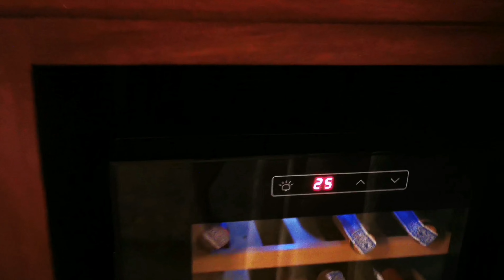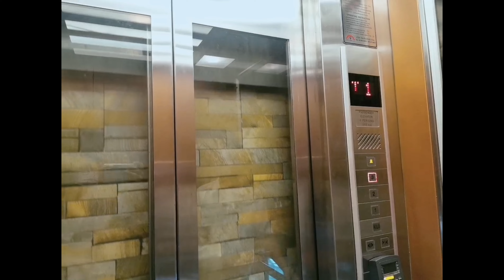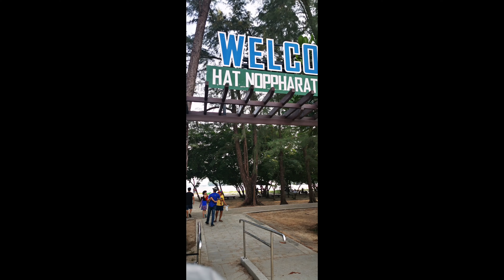เที่ยวกระบี่​ หาดนพรัตน์​ธารา​ นอนโรงแรมเอราวัณ​โคก​กลอย​พังงา​